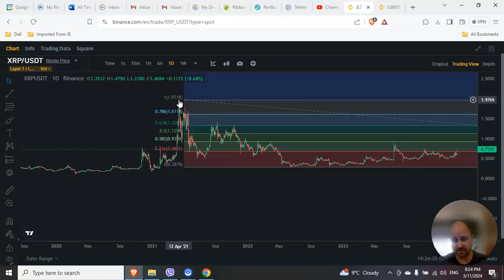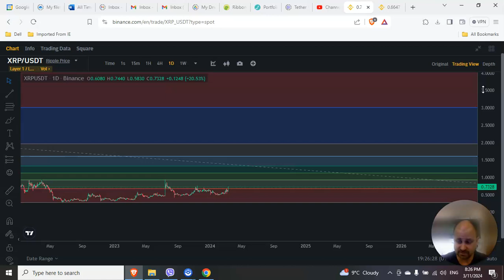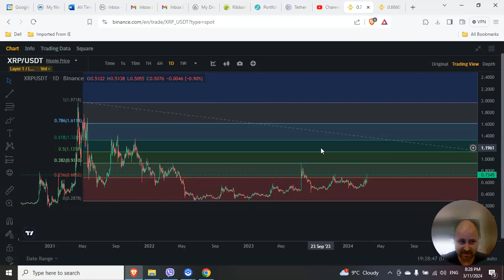Is $XRP going to $589?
This video is about $XRP and recent price action. Do as you please when trading.